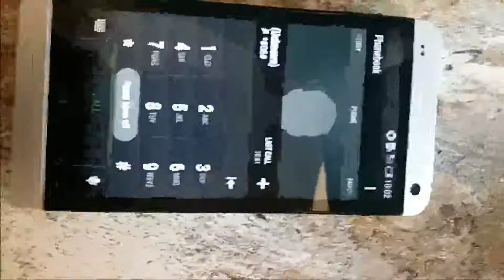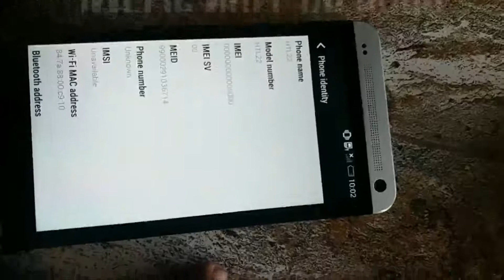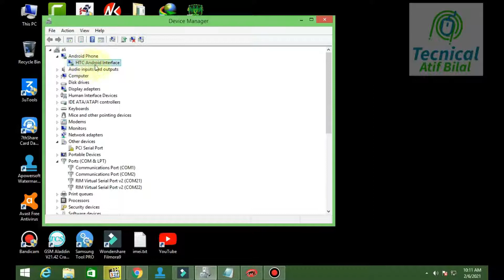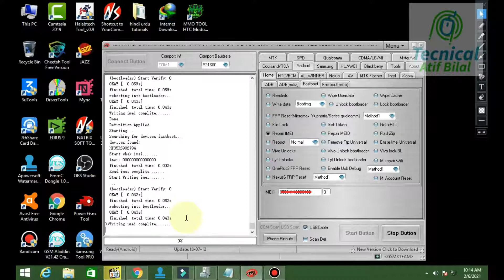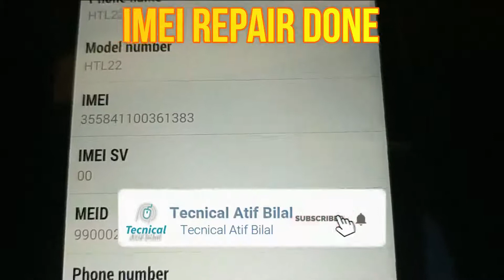HTC HTL 22 Imei Repair Done Via Miracle Box | Repair imei Any HTC Mobile Easy | 100% Work 2021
Regurds=Technical Atif Bilal

Flashing,Earning,Software,Dongle Update,Tools Crack
Technical Tips & Trick

Song:      Heroes Tonight (feat. Johnning)
Artist:       Janji
ASCAP, Warner Chappell, LatinAutor, Featherstone Music (publishing), UNIAO BRASILEIRA DE EDITORAS DE MUSICA - UBEM, LatinAutor - Warner Chappell, and 18 music rights societies